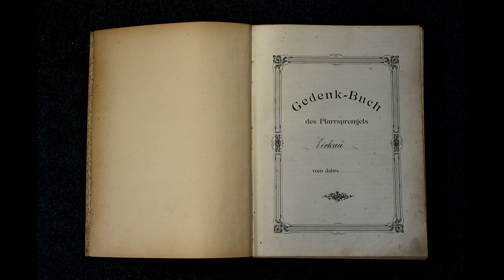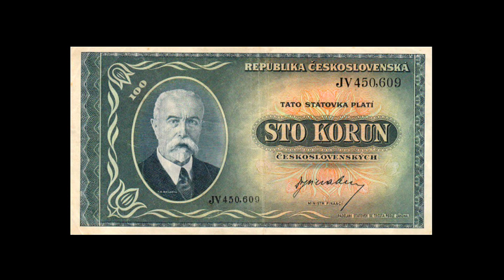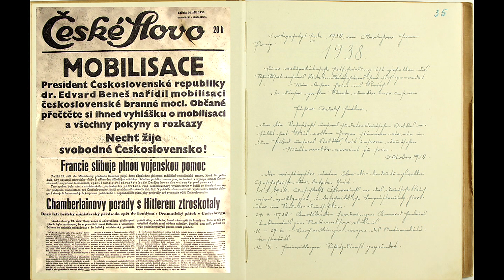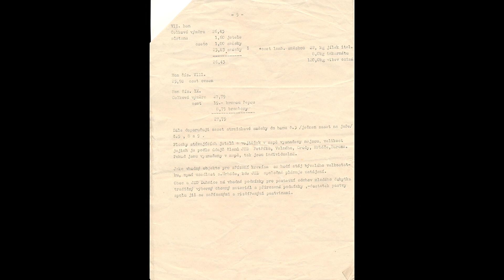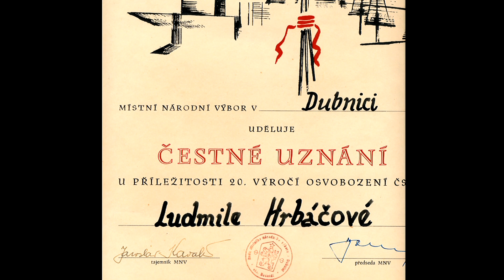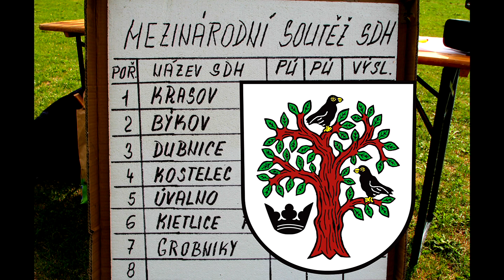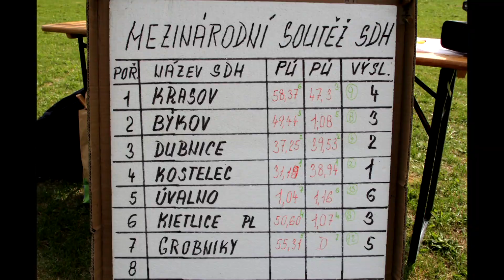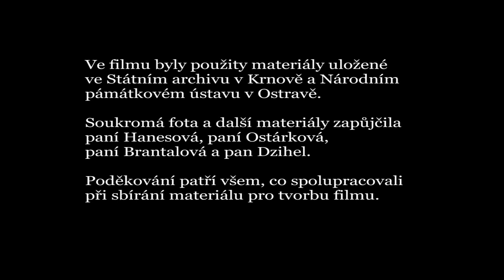Dubnice 1289 - 2018 Historie a současnost